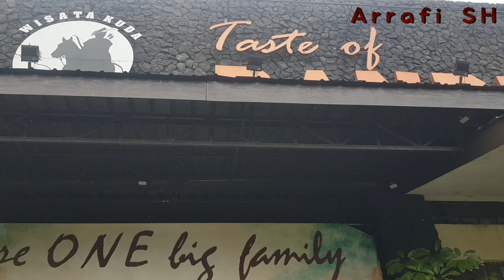The Ranch Cisarua Puncak Bogor/wisata kuda/tempat bermain seru dibogor/Wisata murah dan beredukasi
Hai hai guys ❤️❤️❤️
apa kabar kalian? gimana nih weekend nya seru ga? seru? alhamdulillah.. mau kemana aja yg penting bersama orang tercinta yah ❤️
guys!!! Makasih banget yg udah Setia nonton video youtube nya afi yaa, Yuk kita saling support guys komen aja yah di video afi 🤗🤗

Yuk kita kelilingin THE RANCH yang ada dipuncak cisarua yukk!! 😘

Yuk kita saling support dan bisa mampir via DM yah 🤗❤️